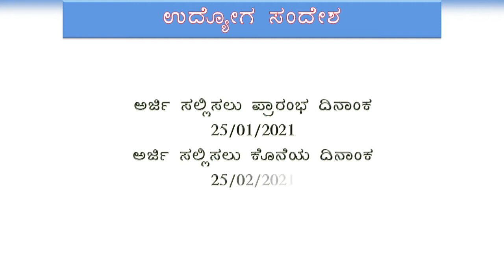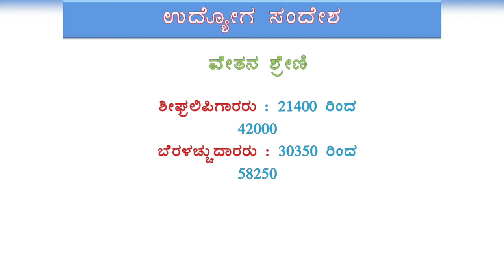Karnataka government job 2021 / typist and stenographer / udyoga varte